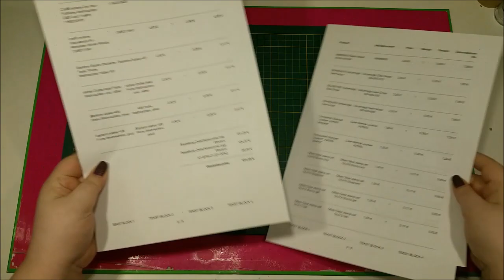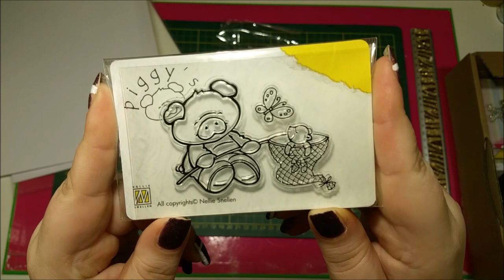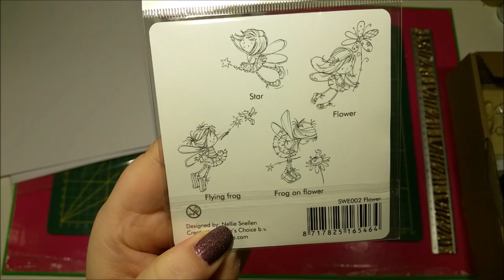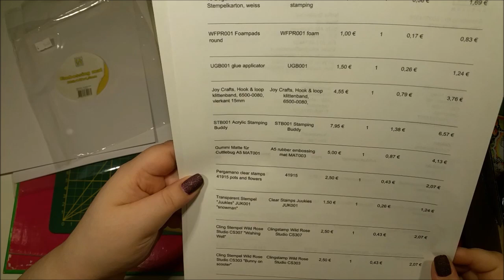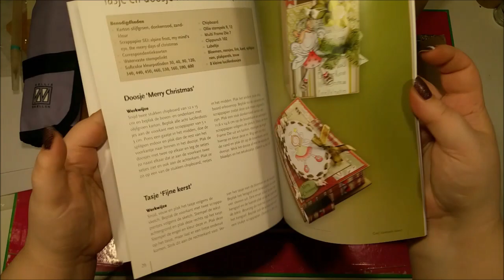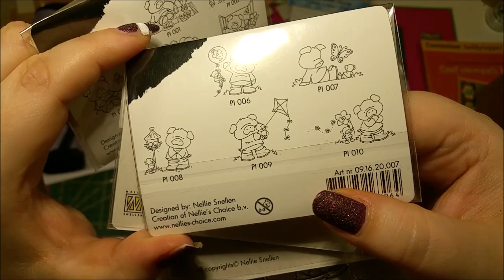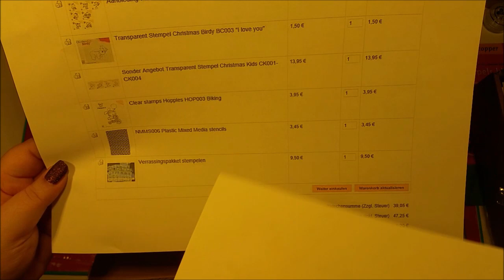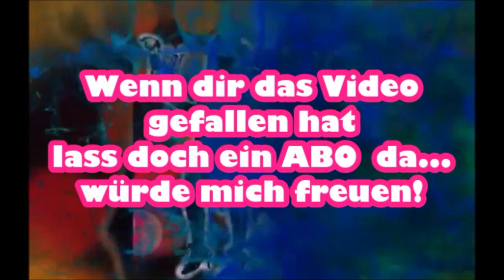Haul NellieSnellen Shop (3 in 1)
Heute zeig ich euch unseren Einkauf bei NellieSnellen :-)

👜 💌  📦  🎨   💖 💌 🎁 Kreativ_Lady  🎁 💌 💖  🎨   📦 💌👜

💕 ♥♥♥ 🎨 FOLGE MIR 🎨 ♥♥♥ 💕
Hier findet ihr mich auf Facebook.

Before you go, don't forget to leave a comment, like, and subscribe so that you won't miss out on what's coming up next...and so we can get to know each other better!

This tutorial is easy to follow. I really love how it turned out. If you create something with this tutorial be sure to tag me on social media so I can see.

I hope you enjoy!
Are you an Art/Craft company? Want your product reviewed?
ACCENT: German
CAMERA: Samsung Galaxy Note 4

Musik...